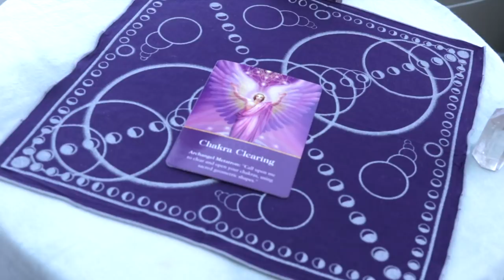Angel Daily April 11, 2019